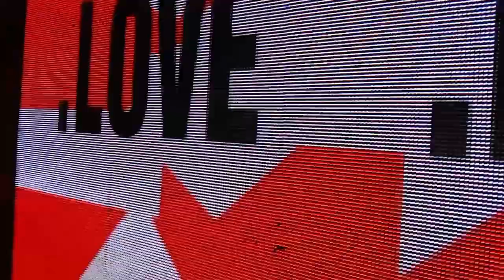PART 2 BRGY 198 MANUGUIT ST HERMOSA MANILA STREET PARTY POWERED BY&CLEAR LIGHTS AND SOUNDS SYSTEM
BRGY 198 MANUGUIT ST. TONDO MANILA STREET PARTY POWERED BY L&C Loud&Clear Lights and Sound System WITH DJ Jon Timtim AND DJ Chris Merto

WITH Batang90s Campus TV THE KING OF CAMPUS STREET PARTY

TikTok:  Batang90s Campus TV

Let us treasure  or cherish our Batang90s Campus Street Party memories

Batang90s Campus TV, the King of Campus Street Party 👑🪩🎶